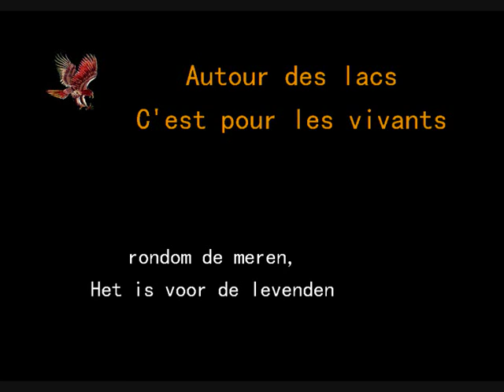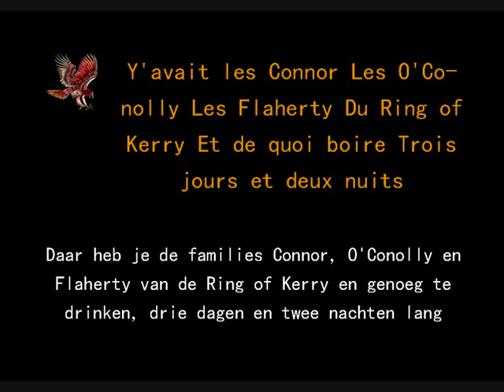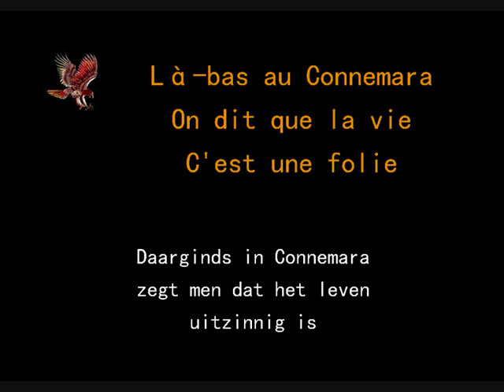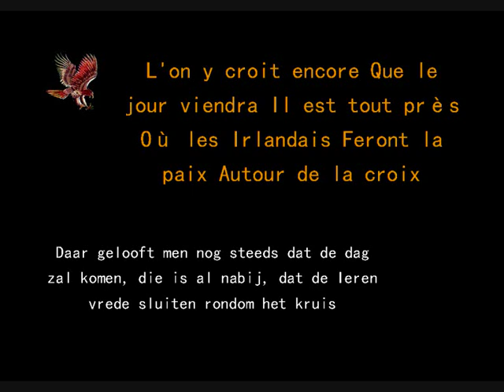Michel Sardou - Les Lacs Du Connemara - ondertitels in het frans én nederlands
The Eagle Music